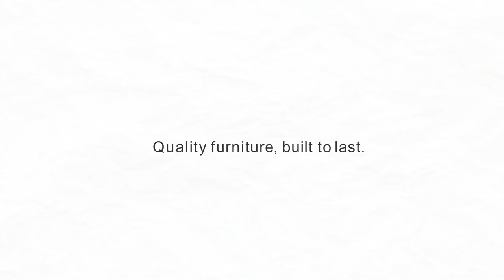New Years Animation - Premier Cane Furniture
A little happy New Year animation for all to see, here's to another successful year!